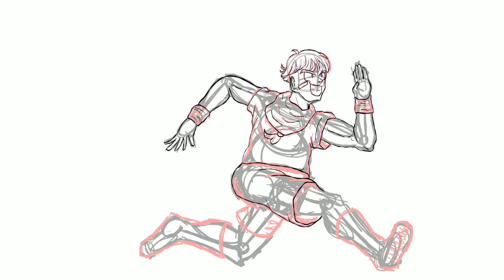Three Idiots Art Tribute (Dragon Ball)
I decided to redraw an old piece that kept bothering me because of how rushed it was.

I love the three idiots, they're one of my favourite groups on Youtube

They're probably never gonna see this, but it was still fun to draw

Cheerio now!